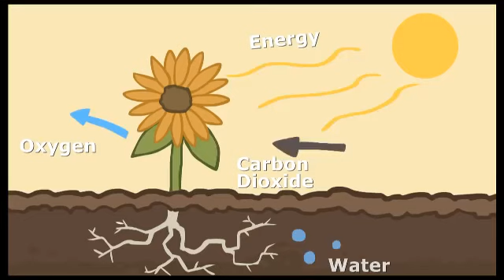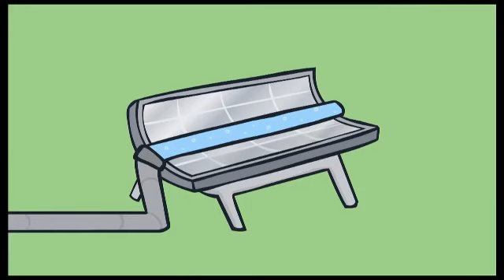Try Catch Technology ICT Applications in Green and Renewable Energy Sector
Incorporated in January 2009, Try Catch Technology is Software Solutions & Services Company. We are committed to providing solutions that enable our clients to meet their business goals and challenges through effective use of IT solutions.